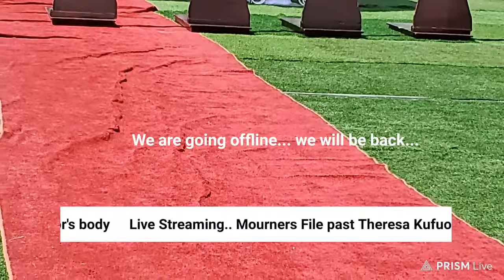LIVE STREAMING: Mourners File Past Theresa Kufuor's Body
Late former First Lady, Theresa Kufuor has been laid in state at the Forecourt of the State House.

The state funeral is being held for the wife of former President John Agyekum Kufuor.

The service started 7 a.m. with a file past followed by a burial mass at 9 a.m.

The final funeral rite will be performed for the former First Lady at Heroes Park in Kumasi on Saturday, November 18.

Mrs Kufour died at her home in Peduase on Sunday, October 1, at the age of 87.